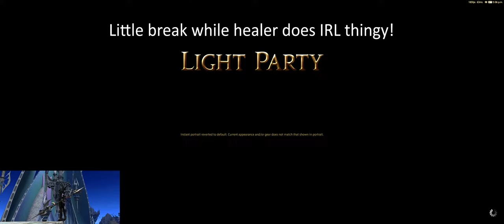【FFXIV】OLD MAN DEFEATED, TIME FOR MORE TOTEMS | Dragonsong's Reprise (DRG)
I stream my raid progress, for the purposes of re-watching our prog to see what happened on a pull, and to find ways for myself to improve over time.  Friends, and anyone else are welcome to watch!

No socials, just chilling.